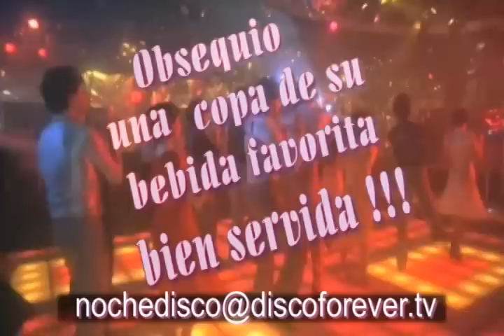Disco Forever Invita Fiesta 6 de mayo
¡¡Atención!! a todas las mamitas setenteras Disco Forever invita a festejar su día este viernes 6 de mayo en el tradicional Salón Rubí, ubicado en Luz Saviñon 1512 esq. Tajin, en Narvarte, a partir de las 21; hrs. ¡¡De obsequio una copa bien servida de tu bebida favorita!!!  tocando DJ Groovejet y DJ Luis Brom. Boletos en preventa $100 pesitos. Precios accesibles en todas nuestras bebidas. Disco Forever, el evento de Música Disco con más tradición en la Ciudad de México. ¡¡¡Te esperamos!!!